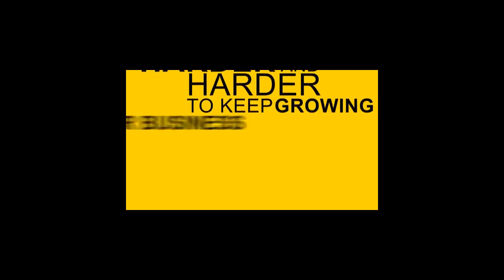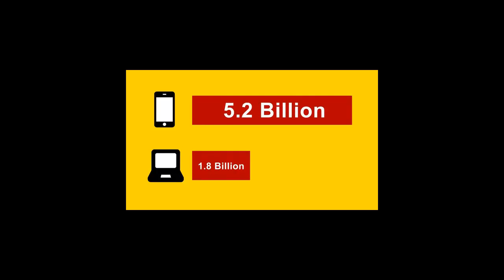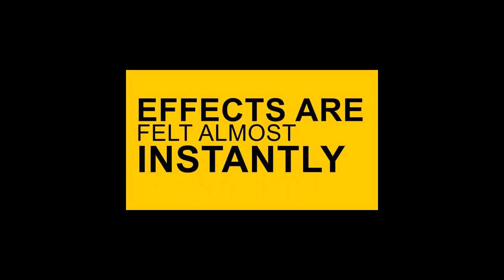Prevail PR SMS Text Message Services - San Luis Obispo Marketing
Text message marketing is one of the fastest ways to get your customers to take immediate action.